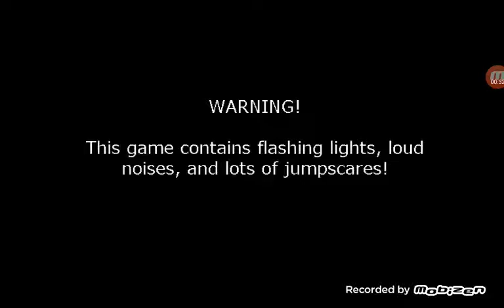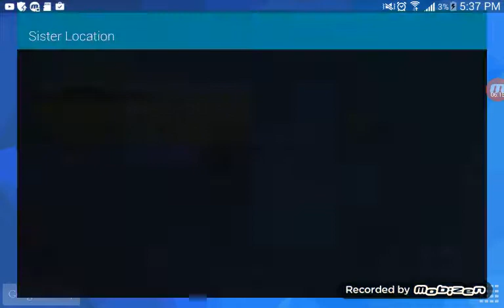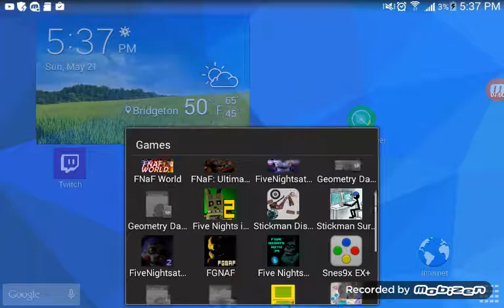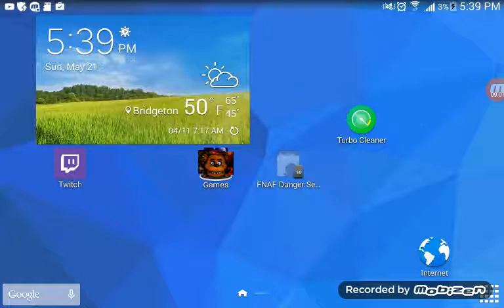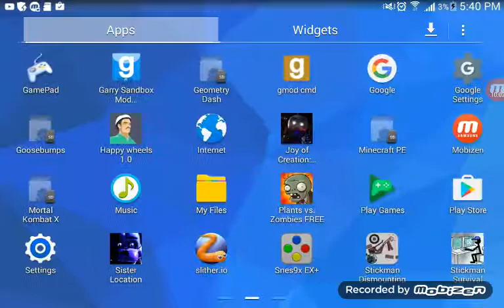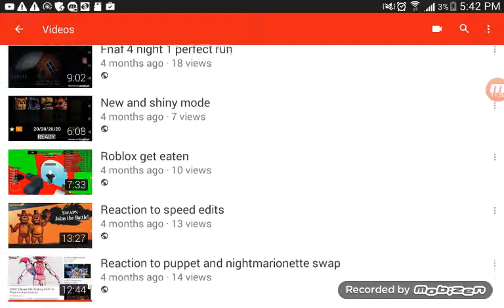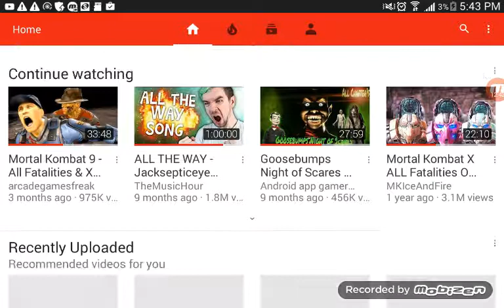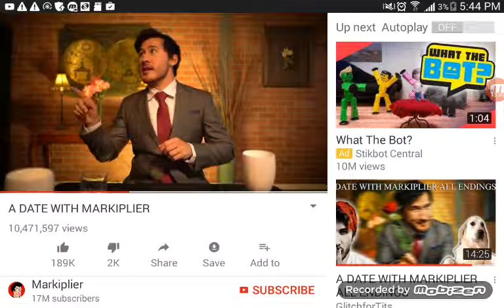Fnaf 2 night 5 tutorial, reaction to a date with markiplier.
FOXY I HATE YOU! This is the last video on my tablet other videos are on my little brothers tablet